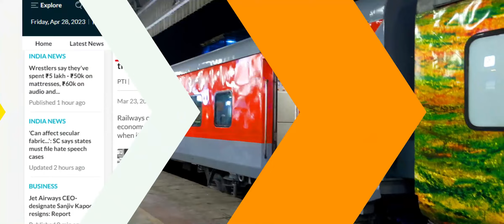End OF Sleeper Coaches?Will the Railways Stop sleeper Coaches? | Now soon get Cheap 3RD AC 🔥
खत्म होंगे Sleeper Coaches?🔥Sleeper class will end from Trains | Now soon get Cheap 3RD AC 🔥

Indian railways reduces fare of AC 3-tier economy class tickets
Railways on Wednesday issued an order to restore the fare for AC 3-tier economy class travel which had been withdrawn in November last year when it was merged with AC 3-tier.Despite the restoration in price, Railways will continue offering linen to passengers, the order indicated.
The present order has withdrawn an earlier circular in which the fare for AC 3-tier economy class ticket had been made equal to the fare of an AC 3-tier ticket. The reason for the merger was stated to be the cost of linen which was initially not provided in the economy air conditioned class.According to the order, passengers who have booked tickets online and over the counter will be given a refund of the extra amount for the pre-booked tickets.
The railways, while introducing the 3E as a class in September 2021, had announced that fares in these newly-introduced coaches will be 6-8 per cent less than normal AC 3 coaches, pitching the class of travel as the "best and cheapest AC travel service" in the world.

Sleeper class will end from Trains?
sleeper class ends?
indian railways stops sleeper class?
indian railways end's sleeper class service?
indian railways end's general class service?
indian railways end's thare sleeper class in future?
Indian railways reduces fare of AC 3-tier economy class?
Indian railways reduces fare of AC 3-tier economy?
indian railways stop sleeper class soon
sleeper class coach services ends
3 ac economy of indian railways
3ac economy coach in indian railways
3ac coach in indian railways
2nd ac coach of indian railways
1st coupe of indian railways
indian railways most luxury train
indian railways